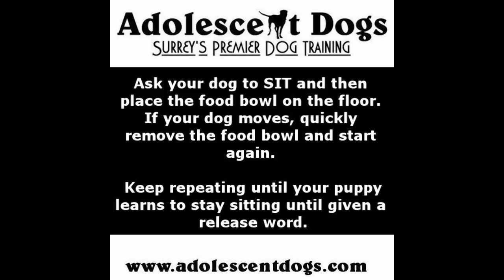How to teach your puppy to wait for his meals - Adolescent Dogs. Training Disni,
Adolescent Dogs - This is a video of teaching Disni, an 8 week old Pug puppy how to wait for her breakfast.  She only learnt how to SIT yesterday, so this took a little longer than normal :)